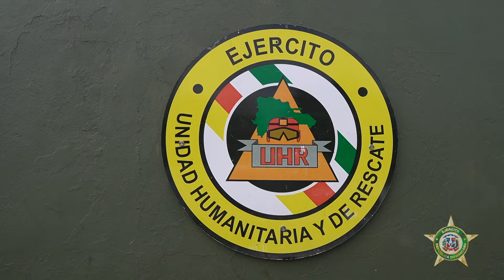Organización Juvenil Boys Scouts visita Campamento Militar 16 de Agosto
El Campamento Militar "16 de Agosto", ERD, recibió en sus instalaciones la visita de la Organización Juvenil Boys Scouts, quienes agotaron una jornada de actividades iniciando con una exhibición de maniobras en la torre por parte de los soldados del Batallón de Comandos, ERD. Los jóvenes Scouts observaron las habilidades y destrezas de estos soldados mientras realizaban su entrenamiento y preparación.

Posteriormente, frente al edificio que alberga la Comandancia General, ERD, se llevó a cabo otra exhibición, esta vez de dos vehículos blindados URO VAMTAC ST5, donde tuvieron la oportunidad de acercarse y examinar de cerca los mismos, mientras aprendían sobre su función y características técnicas.

Continuando con la jornada, los jóvenes fueron testigos de las habilidades de los Caninos K-9 de la Unidad Humanitaria de Rescate (UHR), ERD; además, visitaron la Unidad Caballería de Sangre, donde los jinetes hicieron demostración de sus destrezas.

Los Boys Scouts, guiados por el personal del equipo móvil, fueron puestos a prueba en la pista de obstáculos del campamento militar; desafío que fortaleció el espíritu de trabajo en equipo y liderazgo entre los jóvenes participantes.

La jornada culminó con una interacción con el Comandante General del Ejército, Mayor General Carlos Antonio Fernández Onofre, en uno de los gazebos del Club Recreativo para Oficiales. Esta visita no solo ofreció a los jóvenes una visión especial de las operaciones militares, sino que también fomentó el entendimiento mutuo y el respeto entre las fuerzas armadas y la sociedad civil.